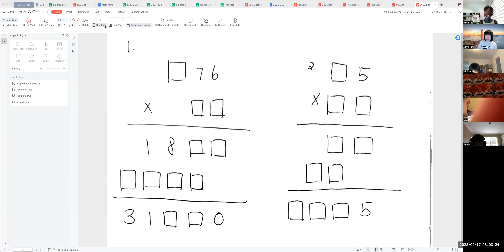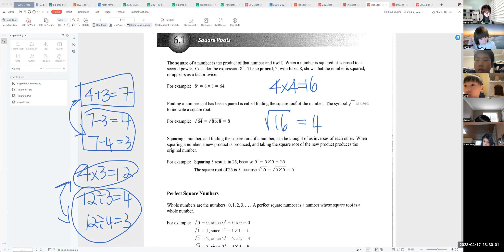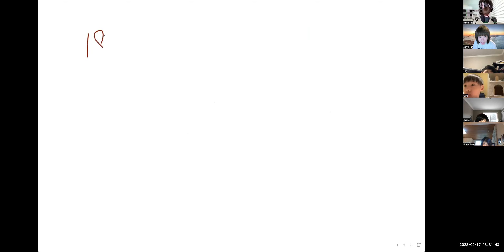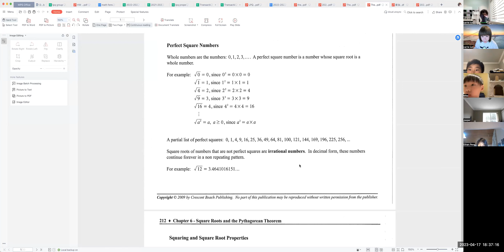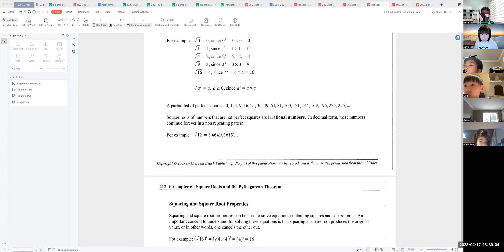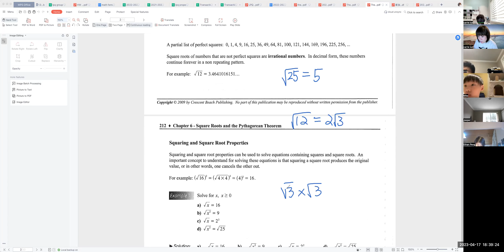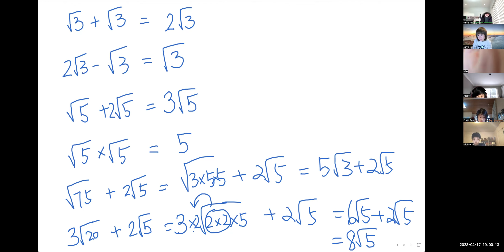April 17 5:30-7:00